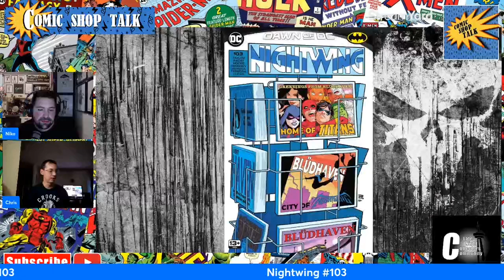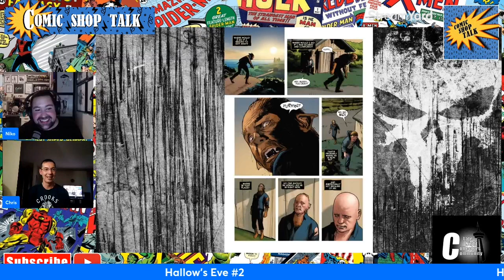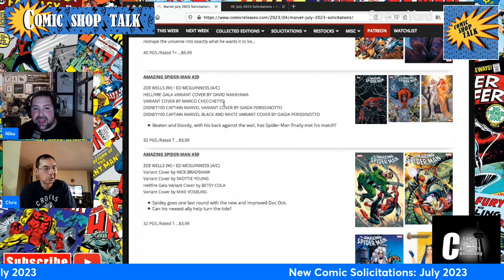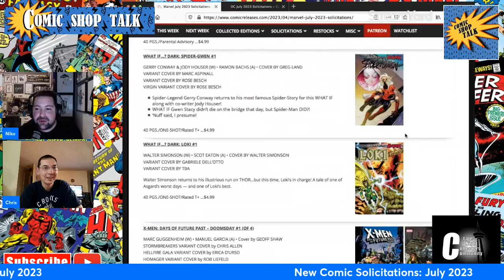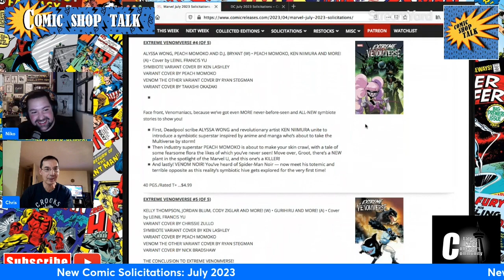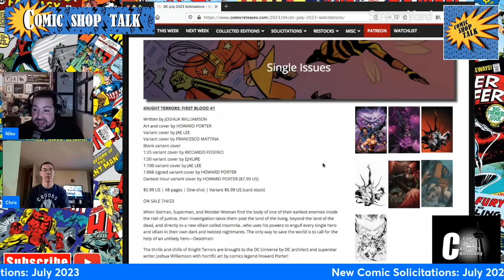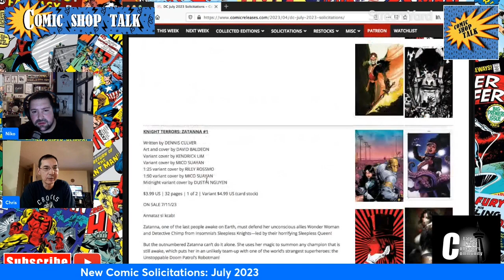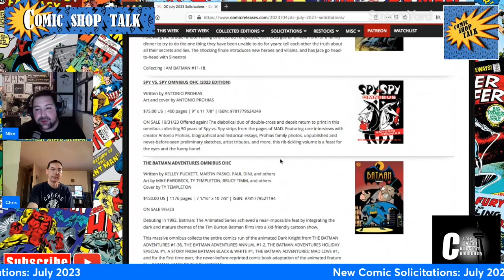Go Leafs Go!! New Comic Book Day Review Show 4 19 2023 Comic Shop Talk Episode 73